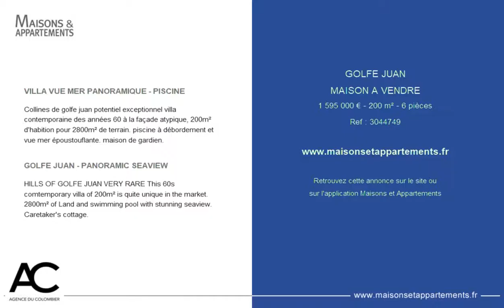GOLFE JUAN - MAISON A VENDRE - 1 595 000 € - 200 m² - 6 pièces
Référence : 3044749

VILLA VUE MER PANORAMIQUE - PISCINE
Collines de golfe juan potentiel exceptionnel villa contemporaine des années 60 à la façade atypique, 200m² d'habition pour 2800m² de terrain. piscine à débordement et vue mer époustouflante. maison de gardien.

GOLFE JUAN - PANORAMIC SEAVIEW
HILLS OF GOLFE JUAN VERY RARE This 60s comtemporary villa of 200m² is quite unique in the market. 2800m² of Land and swimming pool with stunning seaview. Caretaker's cottage.